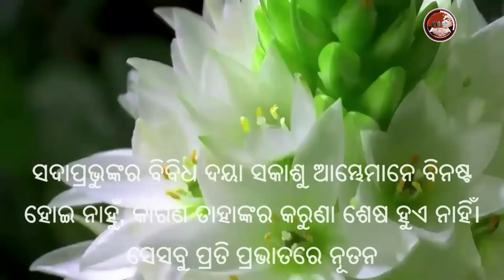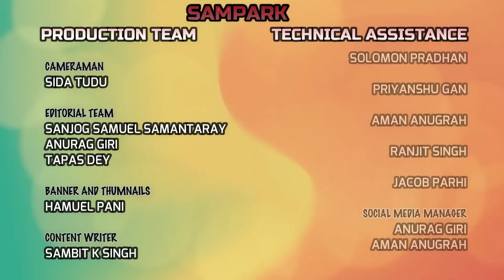LUCHIGALE BHI LUCHENA | ଲୁଚିଗଲେ ବି ଲୁଚେନା | ନୂଆ ସକାଳର ଆଶା | REV. NIRANJAN TURUK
Thought of the day : ଲୁଚେଇଲେ ବି ଲୁଚେନା
Scripture Portion :  ଲୂକ ୮ : ୧୭